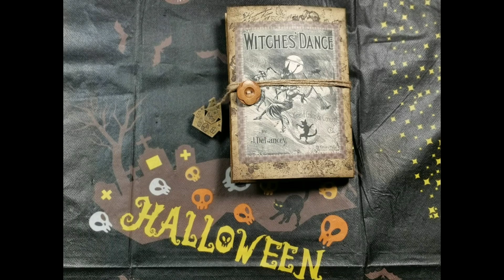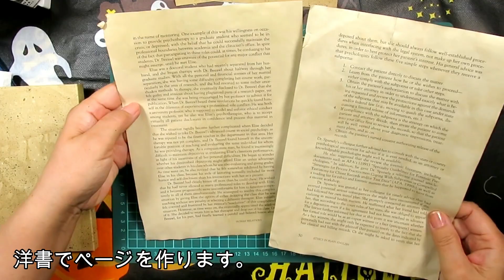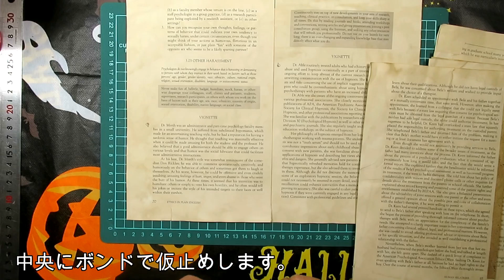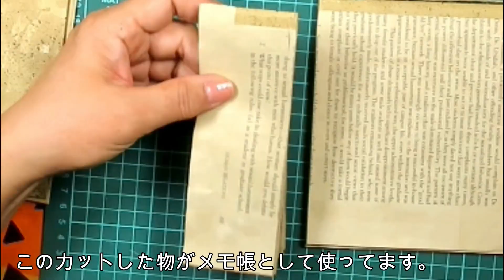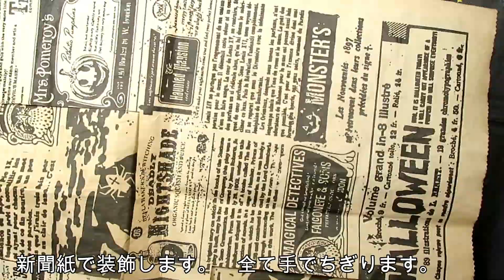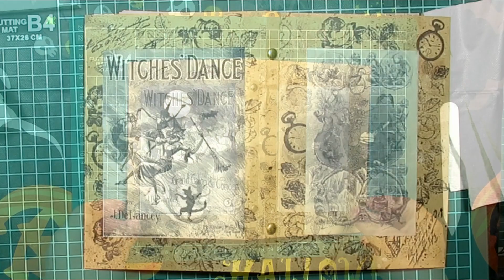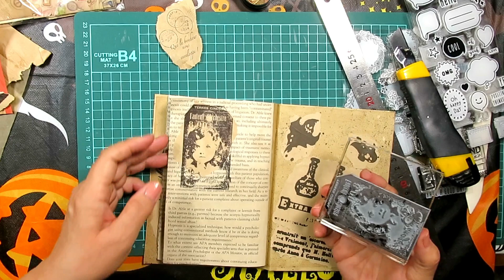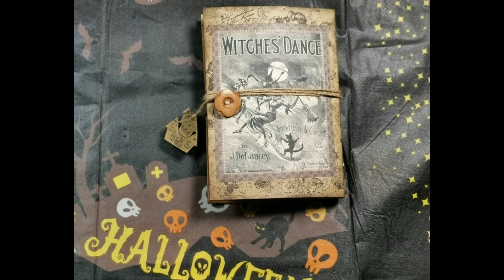初めて作るHalloween Junk Journalの作り方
前回の作り方の紹介です。
初めてだと、どのようにしたら良いかわからないことがありますが、どのように組み立てていくかを説明してます。楽しく仕上げる事が一番だと思います。ぜひ、参考にしていただけたらと思います。

使用したデジタルデザイン
・TaylorMadeJournals

Junk Journal、収納ファイルの作り方
　・ネコずくしのハロウィンジャンクジャーナル＆トレペでレザー風表紙作り

グラシンペーパーを使った物

コーヒー染めした作品

付箋デザインペーパーで作るファイル

トレーシングペーパーを使ったもの

ひび割れ模様の作り方

マスキングテープを使ったファイル

縫わないシリーズ
　　・超光沢のある紙にする方法/目隠しシートで作るお菓子の箱でミニポーチ